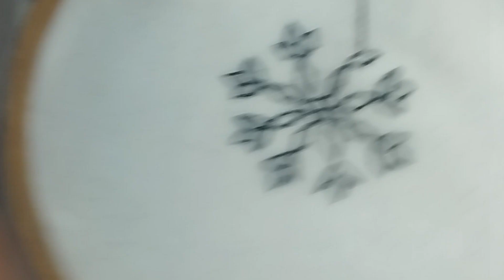Basic Flower Embroidery Step-by-Step Tutorial | Hand Embroidery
In this Basic Flower Embroidery step-by-step tutorial, we'll demonstrate how to use a variety of stitches and techniques to make beautiful flower Embroidery. We are going to share the flower embroidery for beginner design tutorial which you can adopt and make beautiful embroidery design patterns. This will be helpful for all beginners who want to learn hand embroidery.

Discover the art of basic hand embroidery, embroidery design patterns and more! If you're eager to learn the art of basic embroidery for beginners, this step-by-step tutorial is tailor-made for you. Uncover the foundations of embroidery, from stitching to knotting, with our easy-to-follow instructions.

From preparing the cloth to transferring the design patterns, follow along as we explain each step of this hand embroidery process. Unlock your potential in creating beautiful designs. By the end of this tutorial, you'll master the art of embroidery like a pro!

Kindly follow the links below and don't miss any of the embroidery designs, and hand embroidery videos we'll be sharing.
Follow us on other social media platforms